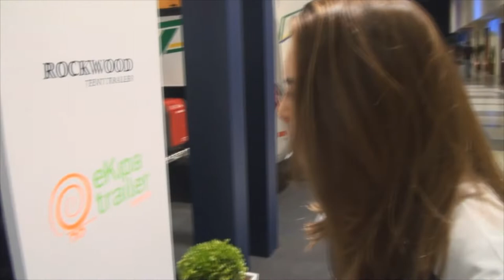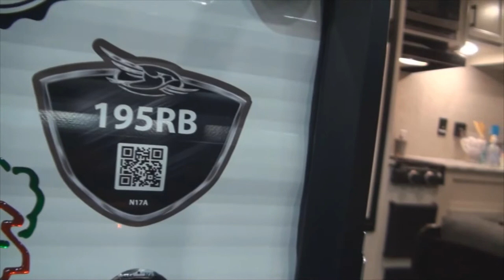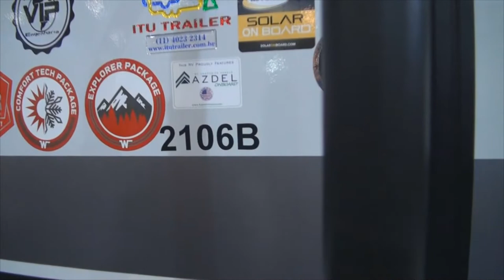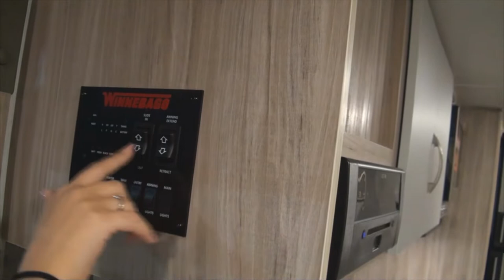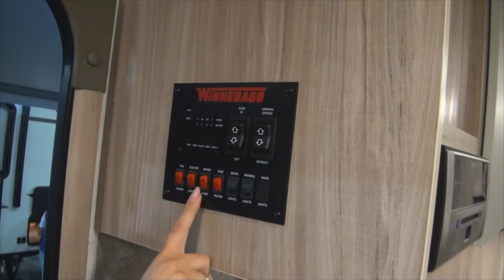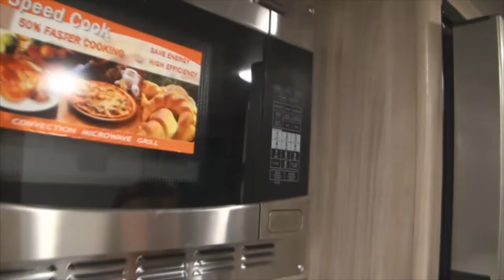# 289 Itu Trailer - Maratona Expo Motorhome 2021